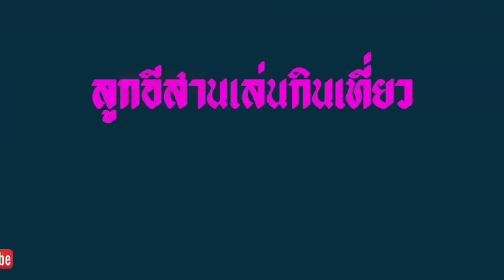ขอบคุณของฝากจากพี่ Souk+Pa USA